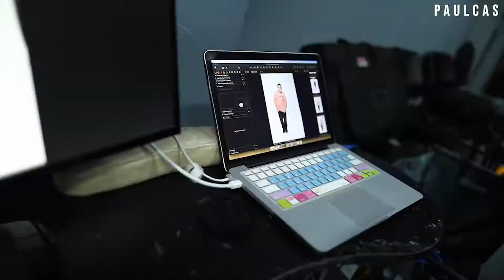Canon R5 2020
Thnx to Canon Panama for reaching me out to check the new Canon R5